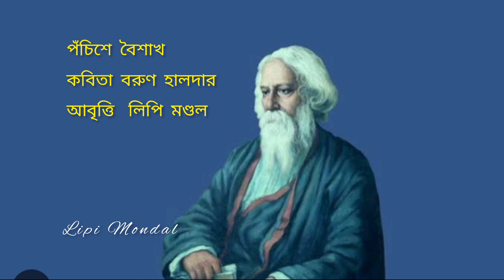পঁচিশে বৈশাখ, কবিতা বরুণ হালদার |আবৃত্তি লিপি মণ্ডল।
পঁচিশে বৈশাখ, কবিতা বরুণ হালদার |
আবৃত্তি  লিপি মণ্ডল।